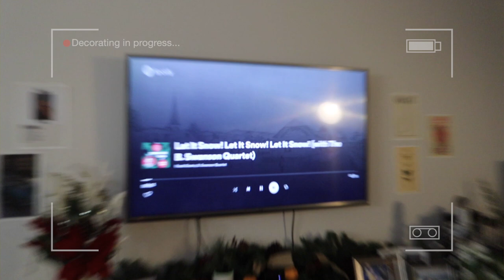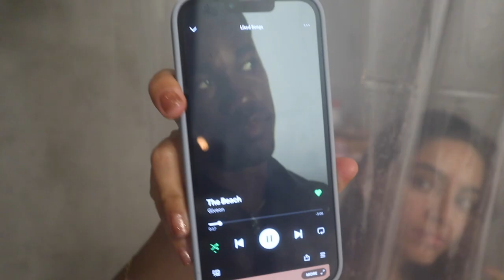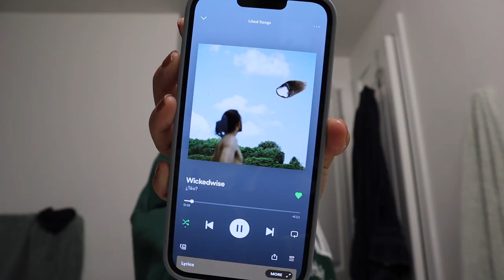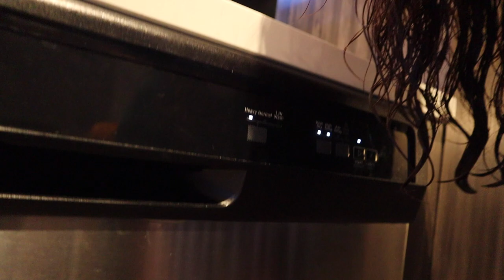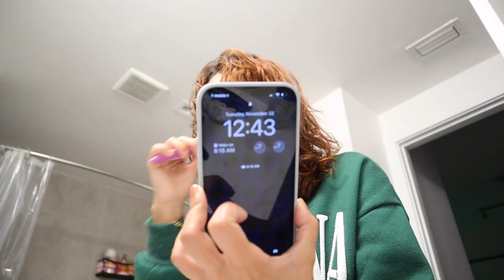VLOG: Cozy Holiday Vibes, Skincare, Cooking, etc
From burning face masks, 30 zoom ins, and a fabulous dinner later, we have this video lol. I love you guys see you next vid

Use my code on Rose Forever for $40.00 off you order for Black Friday!!